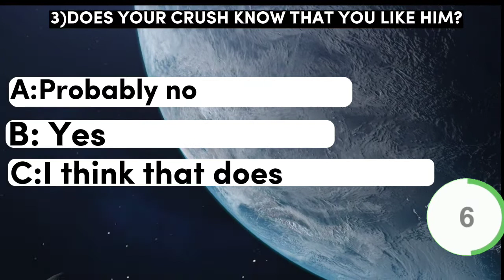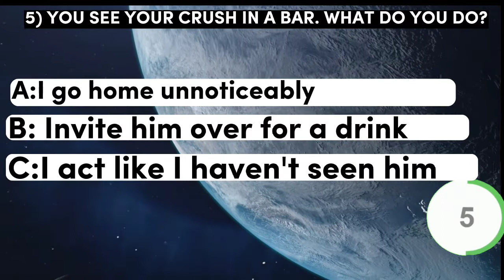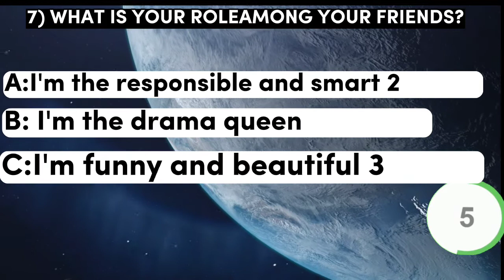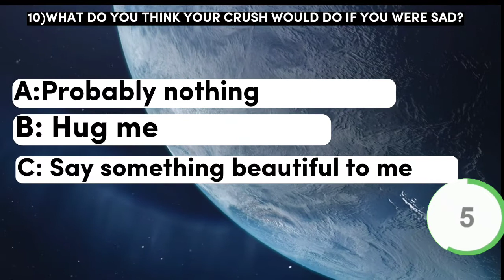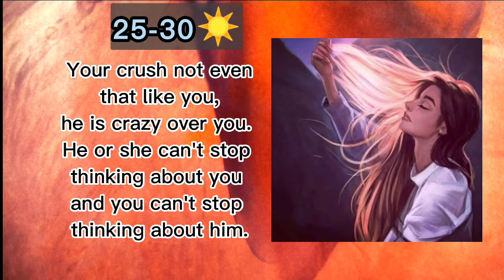Does your CRUSH LIKE you? (Personality test)